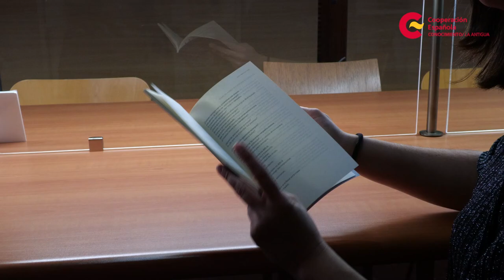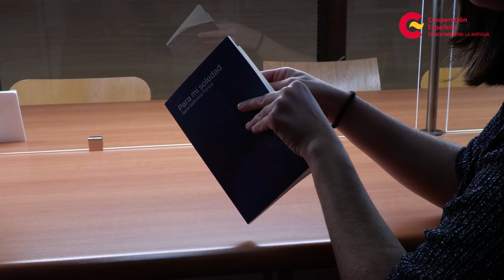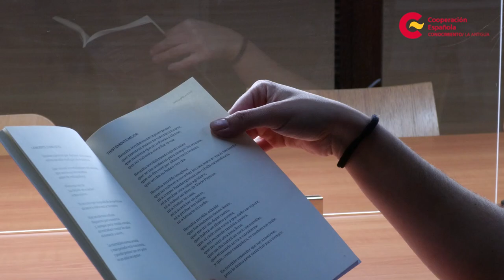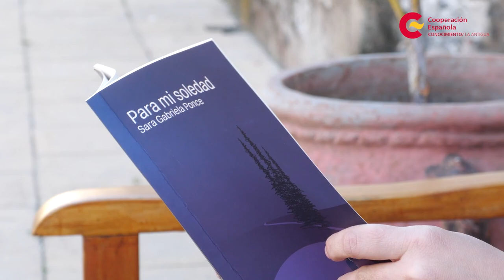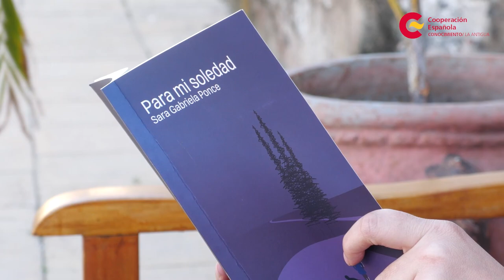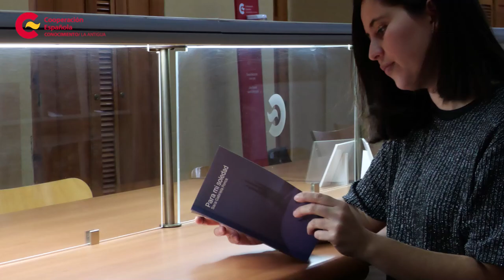Nuevas Voces de Guatemala con Sara Gabriela Ponce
La biblioteca del CFCEAntigua presenta a la escritora Sara Gabriela Ponce, ganadora del primer lugar en la categoría de cuento con su obra "Las jaulas de nuestros tiempos" en los Certámenes Literarios 2018 de la Universidad Rafael Landívar de Guatemala (URL). Además, ha publicado su primer poemario, "Para mi soledad", en 2023 con Editorial Boyante.

¡Mira la entrevista completa!

También disponible en la página de Facebook del